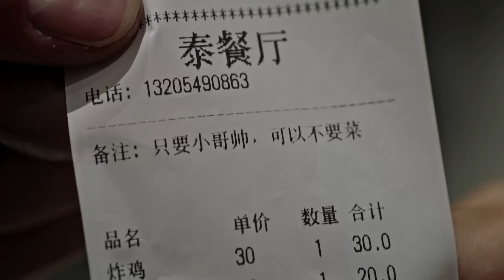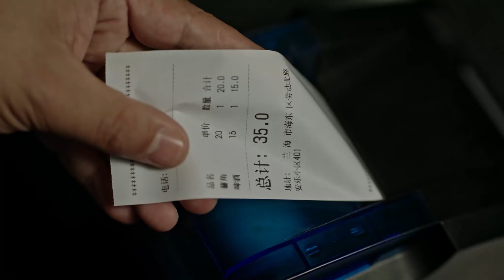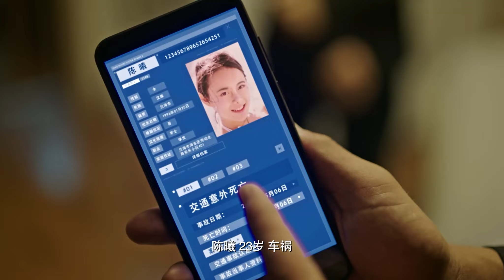外卖小哥爱上自己的女顾客《痕迹 TRACE》主演：徐正溪 | 徐方舟 | 姚笛【欢迎订阅China Zone 剧乐部】